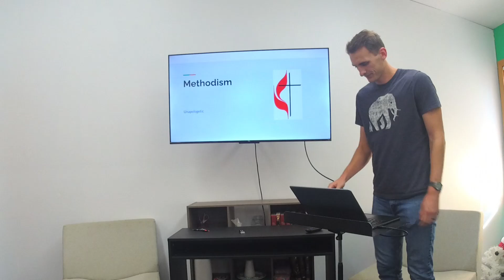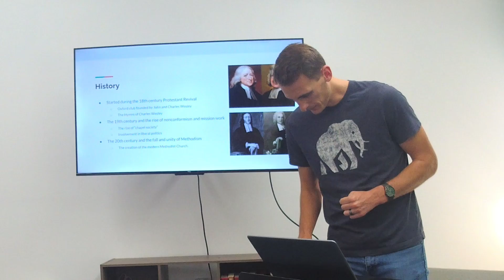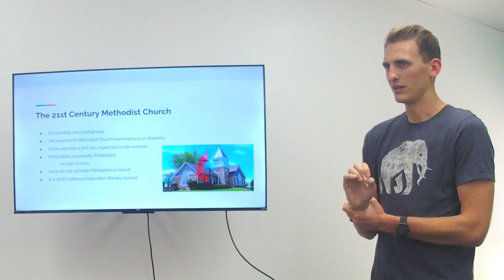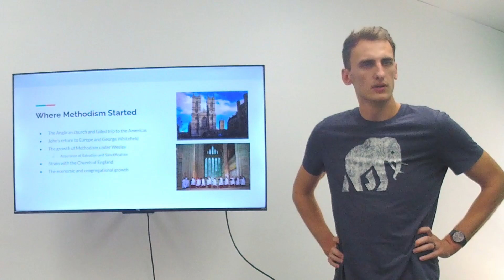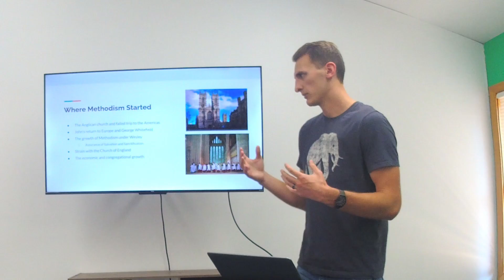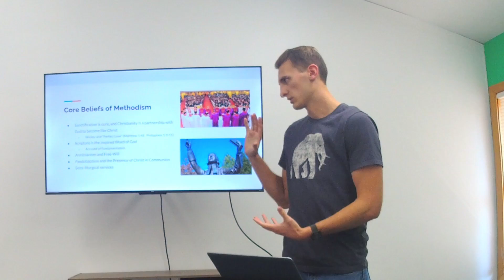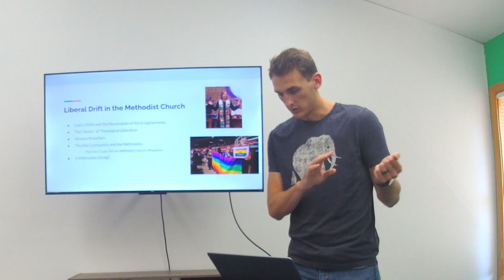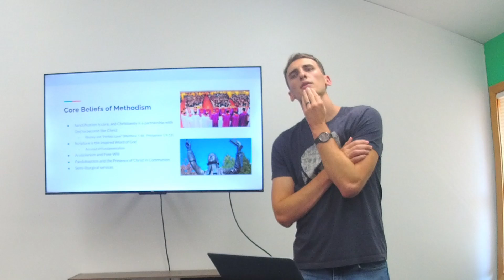Methodism | Unapologetic | With Zach Moore